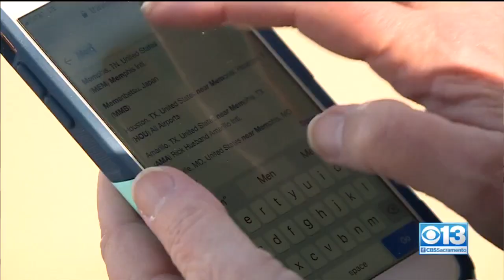Parents Miss Son’s Funeral Over Airline Delay Caused By Broken Seat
A Call Kurtis Investigation revealed a couple missed their own son’s funeral over a broken seat. Scott and Jo Shipley will never forget getting the call no parent wants.